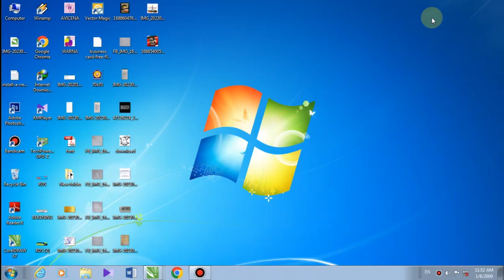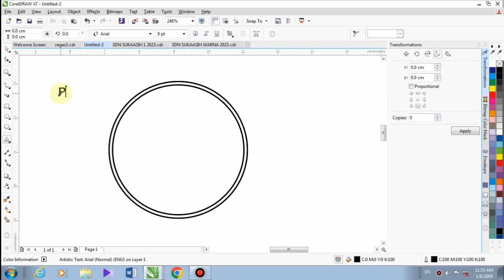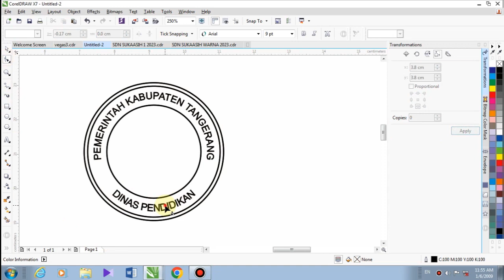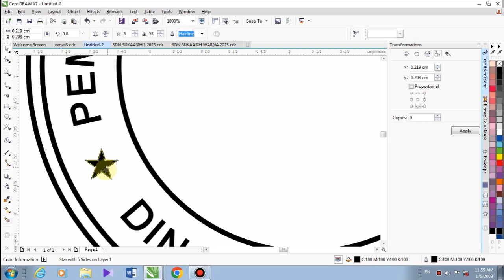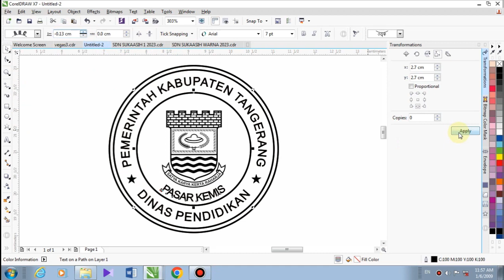stempel Dinas - Dinas Pendidikan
Semoga  bisa bermanfaat untuk rekan semua.

Selamat berkarya.
Terimakasih.